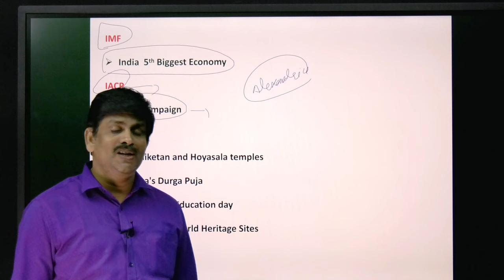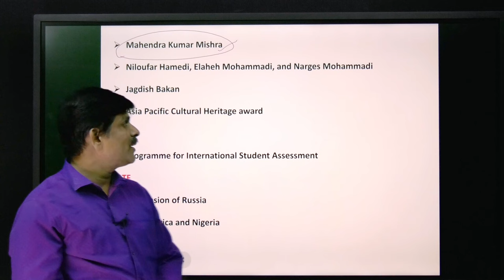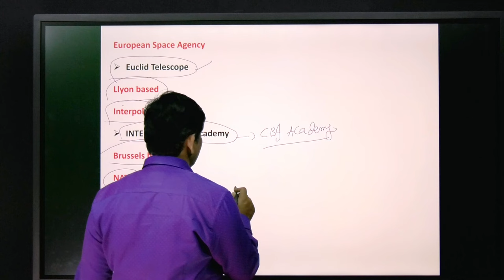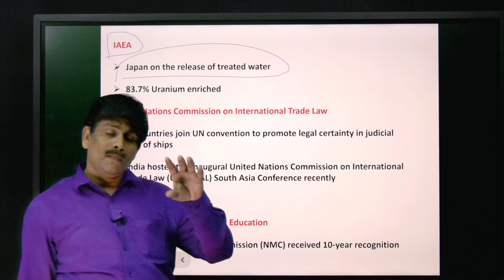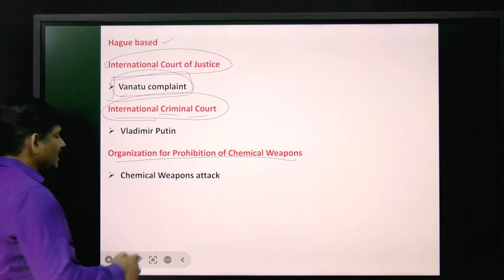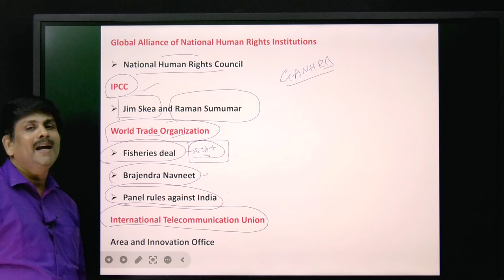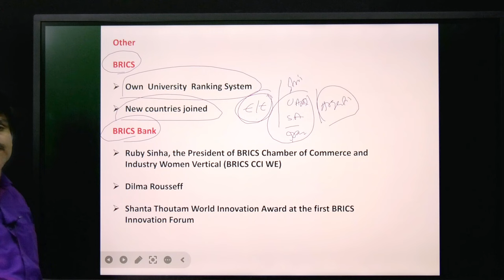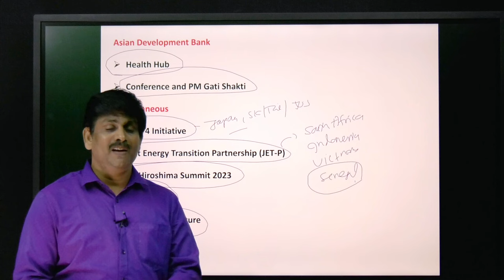9MONTHS CURRENT AFFAIRS (JAN -SEP ) || UNO-ICAO || PART 3 || KP IAS || RAJENDRA SHARMA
9MONTHS CURRENT AFFAIRS (JAN -SEP )|| UNO-ICAO || PART 3|| KP IAS || RAJENDRA SHARMA
APPSC Group2  boot camp - 4 days

APPSC | TSPSC
Inter + IAS || Degree + IAS
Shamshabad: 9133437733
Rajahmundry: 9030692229